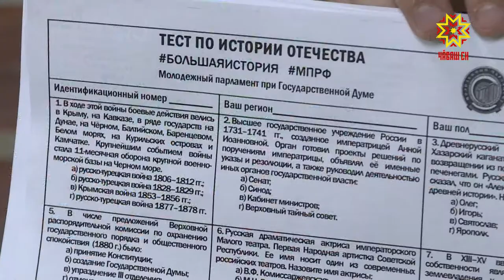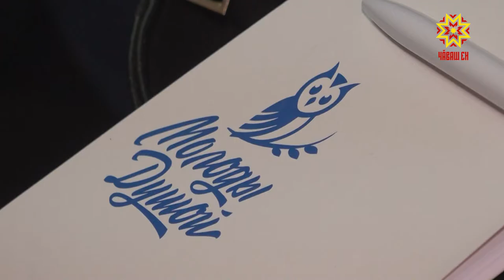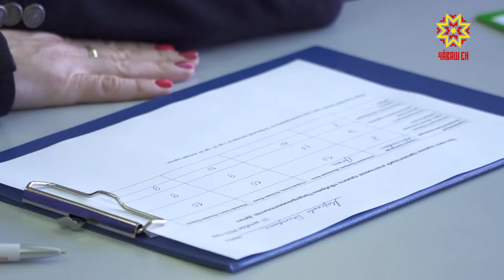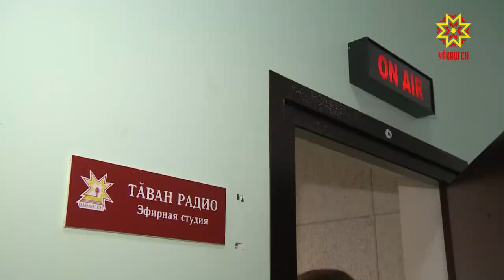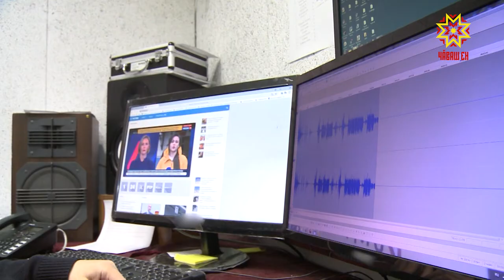Республика 16.12.2019 на чувашском языке. Вечерний выпуск